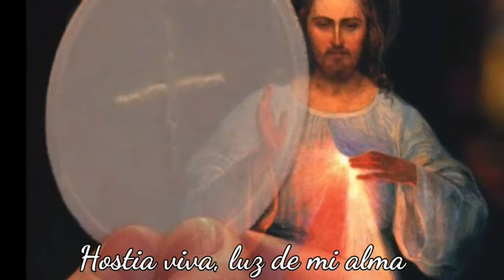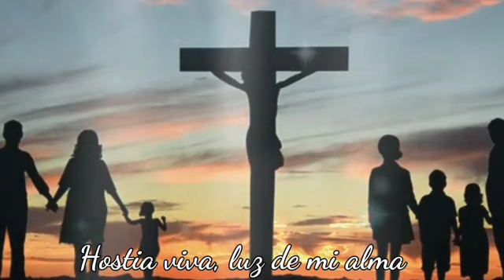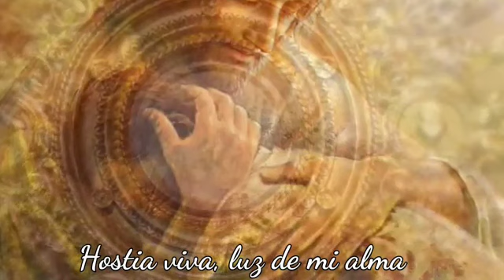Tan pobre y tan rico/ HOSTIA VIVA LUZ DE MI ALMA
Desde nuestra capilla de adoración perpetua, un breve momento de adoración junto a Jesús Eucaristía.

Si quieres recibir semanalmente las canciones que con tanto cariño preparamos, te invitamos a unirte a nuestro grupo WhatsApp del Santuario.

Esperamos este apostolado sea de mucho provecho espiritual.